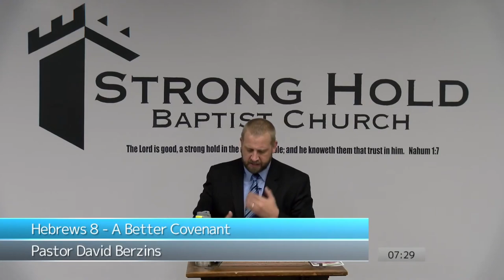Word of God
Full Sermon
Hebrews 8 - A Better Covenant